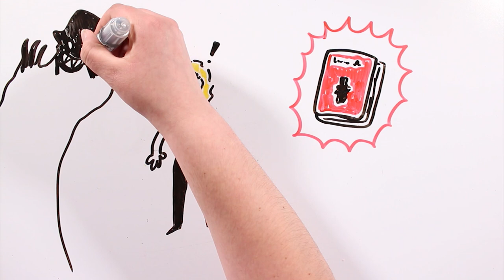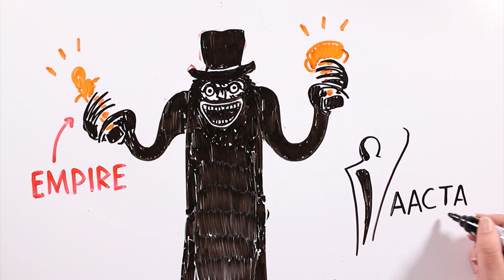THE BABADOOK | Draw My Life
The Babadook is an Australian horror film first screened on January 17, 2014 at the Sundance Film Festival. It marks the debut as director and screenwriter of the actress Jennifer Kent.